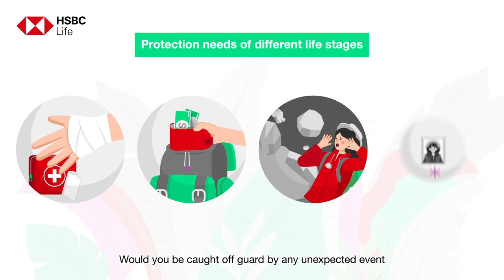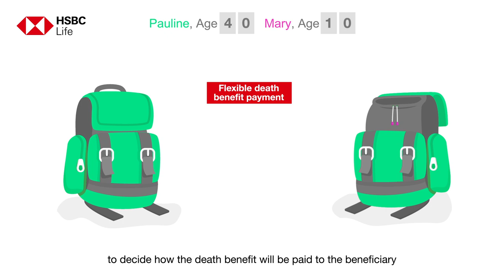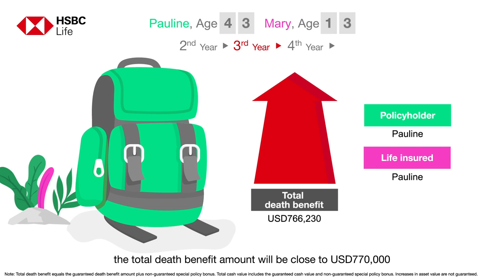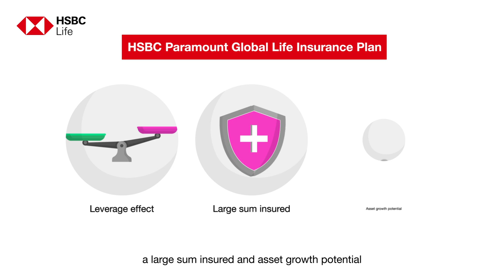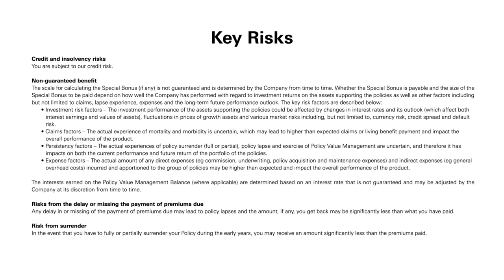HSBC Paramount Global Life Insurance Plan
Global economic fluctuations have created many uncertainties about the future. In the current low-interest but volatile environment, it’s supremely important to keep your promise to protect yourself and your loved ones. HSBC Paramount Global Life Insurance Plan helps you achieve sustained wealth growth by offering the advantages of potential long-term return and a steadily increasing death benefit amount. It also provides a change of life insured option and the flexibility to designate a contingent policyholder for juvenile policy. This gives you the opportunity to transfer the policy to a loved one while the policy value continues to accumulate.